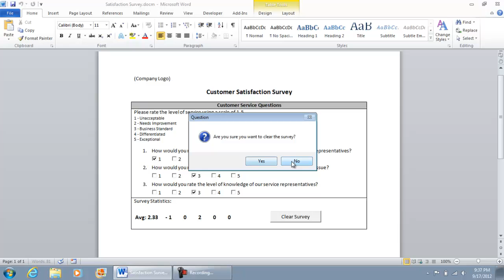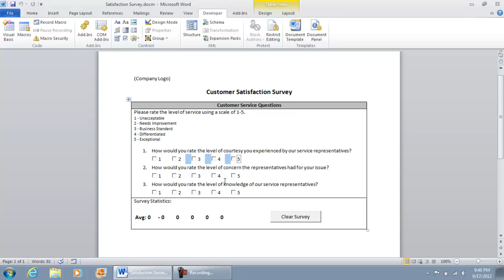Functional Checklist Survey in Microsoft Word 2010 (part 1 of 9) - Demonstration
This video shows the final end product of a Checklist Survey built in Microsoft Word 2010. IN the next videos, we will show how to make a functional checklist in Microsoft Word. Document is built using Visual Basic Editor and is saved as a Macro Enabled Document (.docm). VBA ActiveX Controls Used: Checkbox, Label, Commandbutton. Survey has checkbox options for a customer satisfaction survey checklist. Commandbutton allows user to clear the survey and all data is auto-calculated.

Handy Excel Resources
- Excel Formulas & Functions For Dummies 5th Edition
- Microsoft Excel 2019 VBA and Macros
- MICROSOFT EXCEL VBA AND MACROS FOR BEGINNERS
- Microsoft Excel VBA Programming for the Absolute Beginner
- Excel 2019 Bible
- EXCEL 2020 FOR BEGINNERS